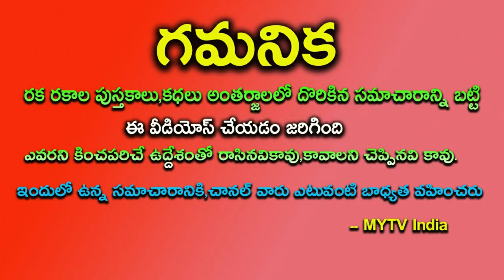మరో 25 రోజులే ఈ 5 రాశులవారికి పంట పండబోతుంది ఒక స్రీ వలన జాతకమే మారనుంది